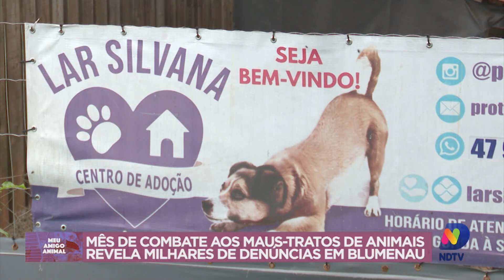Meu Amigo Animal: mês de combate aos maus-tratos de animais revela milhares de denúncias em Blumenau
Dia de Meu Amigo Animal, e dessa vez vamos falar sobre o Abril Laranja, mês de combate aos maus-tratos a animais. Em Blumenau centenas de denúncias relacionadas a isso são recebidas todos os meses. Confira!